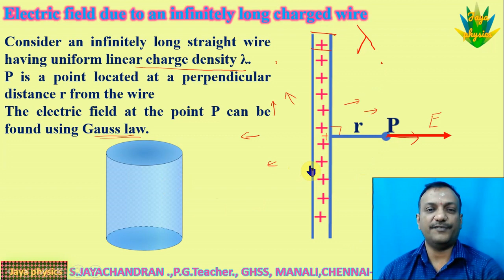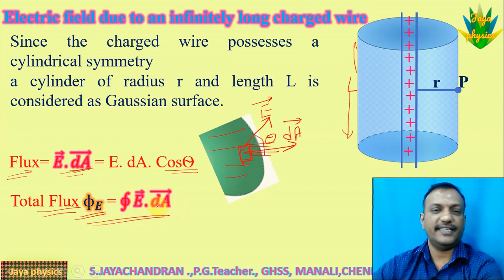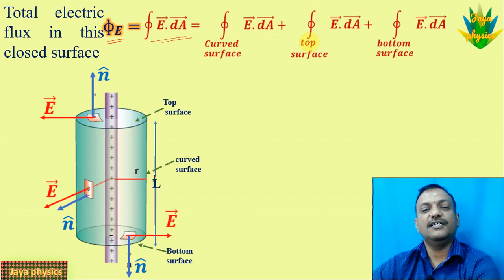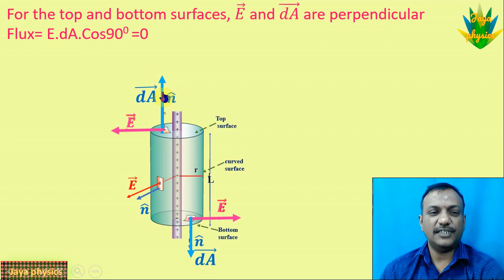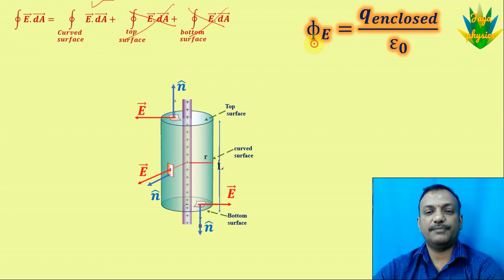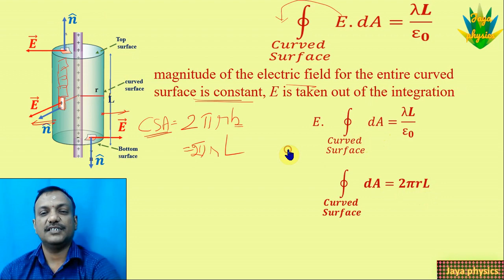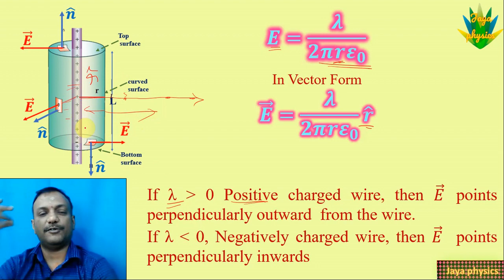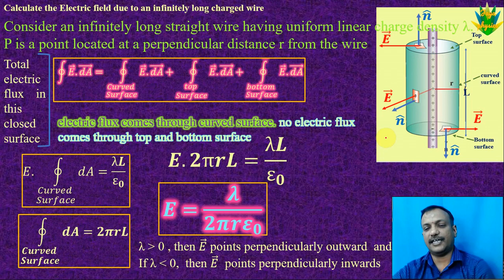Electric Field due to infinite charged wire-1.14-Electrostatics